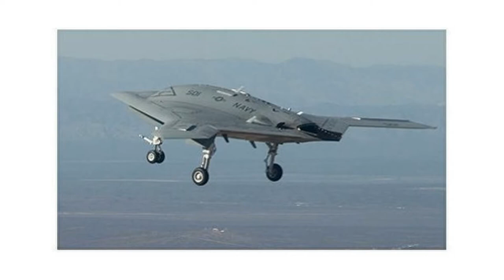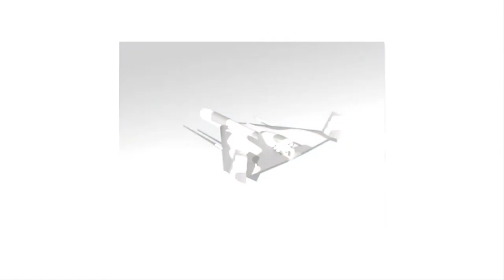«Охотник» против «Верного ведомого»: гонка беспилотников только начинается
«Орлан», «Орион», «Альтиус», «Охотник» – отечественные СМИ в последнее время пестрят сообщениями о прорыве России в создании собственной беспилотной авиации. И, да, это действительно так. У нас наконец появились вполне конкурентоспособные разведывательные и ударные БПЛА, не уступающие, а в некоторых параметрах и превосходящие зарубежные аналоги. Кажется, мы успели заскочить на подножку последнего вагона стремительно уносящегося поезда? Увы, но настоящая «гонка беспилотников» еще впереди.

Давайте зададимся вопросом, а что самое ценное в боевой авиации? Самолет, который может стоить десятки или сотни миллионов долларов? Нет, самым ценным является тот, кто может им управлять, выполняя поставленные военным командованием задачи, то есть, его пилот. Не каждому желающему дано стать боевым летчиком, а процесс его подготовки – дело долгое и дорогое. Новый истребитель можно построить достаточно быстро, а вот заменить погибшего пилота – нет. Даже в мирное время регулярно происходит ротация, летчики выходят на заслуженную пенсию, и потому постоянно приходится готовить им достойную смену.

Перед любым министерством обороны стоит первоочередная задача сохранить кадровый состав своих ВВС. И сегодня главным трендом является предоставление пилоту в помощь БПЛА, управляемого искусственным интеллектом (ИИ). Ведомый беспилотник должен повторять за ведущим самолетом все его маневры, производить атаки тех же целей. Кроме того, такой БПЛА, созданный по стелс-технологиям и управляемый ИИ, должен уметь первым прорваться в зону действия ПВО противника и оттуда дать целеуказание ведущему истребителю, который откроет огонь, находясь на безопасном расстоянии. При этом сам беспилотник должен иметь возможность «дать сдачи», отстреливаясь от самолетов ракетами и работая по наземным целям.

В итоге должен получиться очень эффективный тандем из двух летательных аппаратов, управляемых человеком и искусственным интеллектом. Это очень перспективное направление, которым сейчас занимаются все передовые страны. Так, на днях австралийское подразделение американской корпорации Boeing успешно испытало БПЛА Loyal Wingman – «Верный ведомый». Работы над данным аппаратом начались в 2019 году. Его задачей является огневая поддержка ведущего пилотируемого самолета, а также постановка помех. Австралийско-американский БПЛА будет управляться искусственным интеллектом и действовать в полуавтономном режиме. Считается, что один самолет сможет одновременно управлять и взаимодействовать с 16-ю «Верными ведомыми».